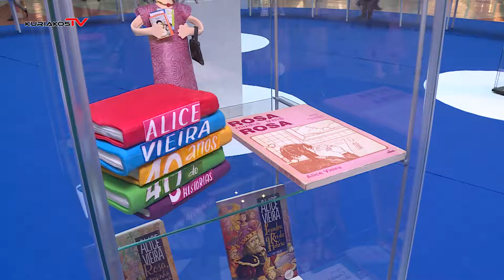Rep | Exposição comemorativa de 40 anos de Alice Vieira enquanto escritora